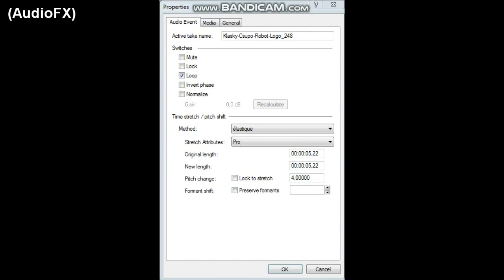How To Make Almond Milk On VEGAS Pro?